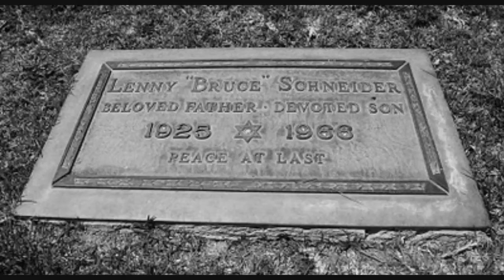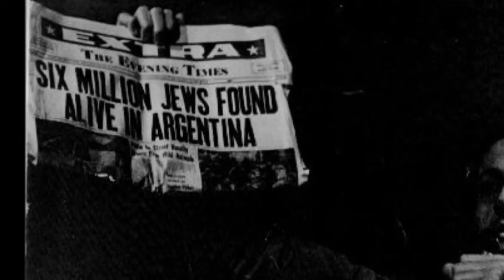Dolphins-Lenny Bruce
Single 1991